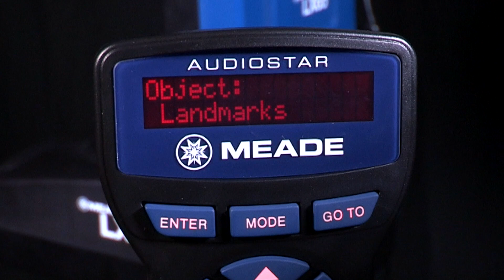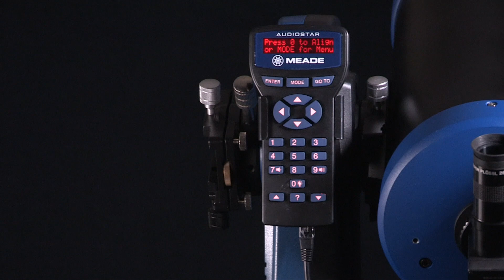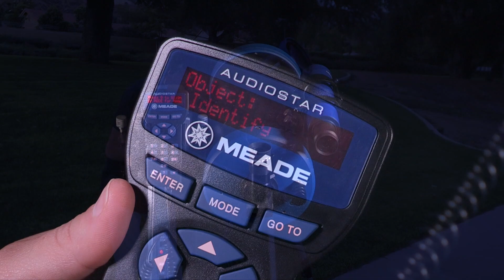Meade Instruments | LX65 Series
SINGLE-ARM MOUNT
The LX65 features a newly designed single- arm mount with Meade’s AudioStar® Hand controller. This new mount is compact, yet sturdy, providing a great combination of portability and performance. Additionally, the LX65 has the ability to hold two optical tubes, making your experience twice as enjoyable!  With its quick and portable setup, you’re ready to start observing in minutes. The LX65 system breaks down into 3 compact pieces and does not require any tools, making it a breeze to transport to your favorite dark sky location!

This sturdy mount uses AudioStar®, a database containing over 30,000 objects for you to observe! With a push of a button, let the AudioStar® Astronomer Inside take you on a guided tour of tonight’s best objects in the sky! With its built-in speaker, you will be able to learn so much about the objects you’re viewing, it’s like having an astronomer there with you!

Aligning your telescope is simple and straightforward, too. With a simple 2-star alignment procedure, you will be observing the sky in minutes. AudioStar® will find two bright objects and once they are centered in your eyepiece, simply press ALIGN and you’re ready to go!

This versatile scope features two dovetail receivers that allow you to use two optical tubes at once. Attach up to a 7lb OTA on the secondary saddle for a chance to observe your objects both in wide field or close up. This added versatility makes the LX65 great for community outreach or sharing the night sky with others and will be sure to impress anyone with its technology and optics.

PREMIUM OPTICS
The LX65 is available in 4 different models, a 5” and 6” Maksutov-Cassegrain, and a 6” and 8” Advanced Coma-Free (ACF™) optical system.  These optical tubes feature large apertures coupled with Meade’s Ultra-High Transmission Coatings (UHTC™), giving you the ultimate in premium optics. The LX65 is an ideal high-resolution visual observing instrument, but is also fully qualified for the more advanced areas of astronomy, including planetary astrophotography. Observe Saturn’s rings, the surface of the Moon, and even the cloud bands on Jupiter in great detail. Want to see deep-sky objects? Head to your favorite dark-sky location and you’ll see the Galaxies, star clusters, and more!

For the truly discerning astronomer who will not be satisfied with anything but the very best, the ACF™ takes all of the features of traditional telescope models and then ups the ante. With its technologically superior optical design, ACF™ gives a flatter, coma-free field of view free of diffraction spikes and with pinpoint images all the way to the edge of the field, rivaling Ritchey-Chrétien performance at a fraction of the cost. ACF™ is the perfect solution for the serious astro-imager or visual astronomer looking for observatory-class optics.

Combining a sophisticated level of performance, the LX65 Series gives quality features and Meade’s legendary optics with a price tag designed to work for most budgets.  Whether you’re new to astronomy or an experienced pro, it’s a great choice for your first serious telescope, offering exceptional features for a great price!